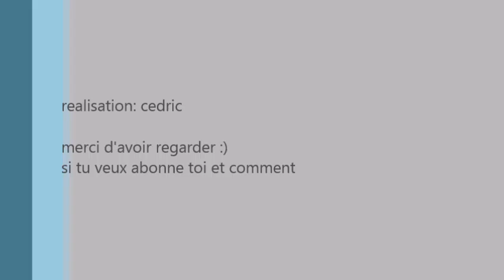semis de mais 2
tracteur fendt 712
semoir sulky